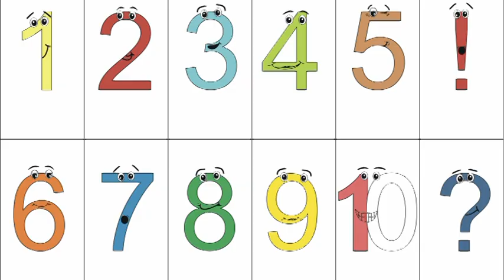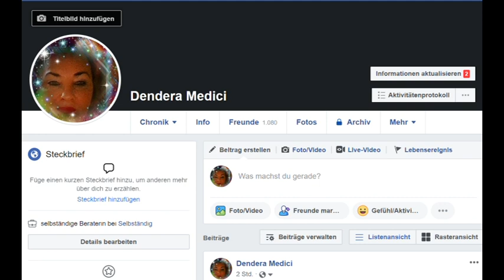Das heutige Zahlengeheimnis: 05.09.2019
Hotline:
Bild: Shutterstock/amasterphotographer/Boyan Dimitrov/Gouache 7/Happy person/Luma_Art/NatshaS/Olga Gold/Roop_day/Lia Kolthyria/Jakub Grygier/ p-jitti/Guingm/jesadaphorn/bioraven/Bruce Rolff/nuvolanevicata/